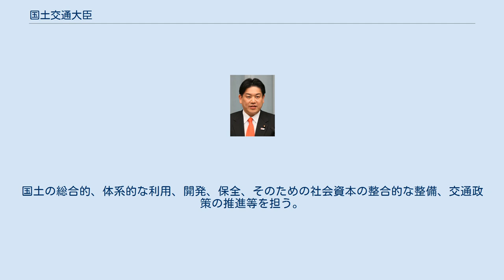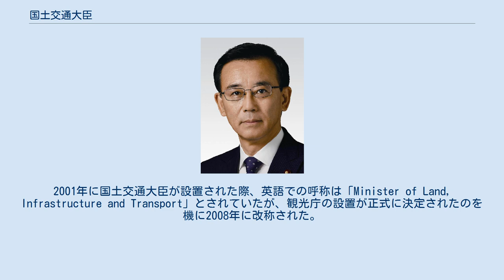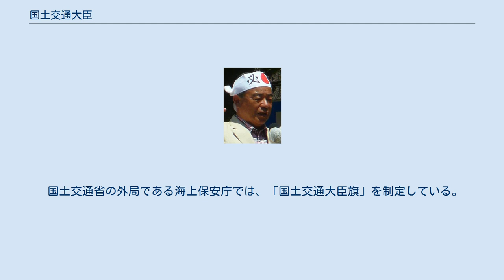国土交通大臣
国土交通大臣（こくどこうつうだいじん、英: Minister of Land, Infrastructure, Transport and Tourism）は、日本の国土交通省の長および主任の大臣たる国務大臣。
 通称は国交相（こっこうしょう）、略称は国交大臣（こっこうだいじん）。
 国土交通省が所在する中央合同庁舎第3号館 日本の国土交通省の主任の大臣である。
国土の総合的、体系的な利用、開発、保全、そのための社会資本の整合的な整備、交通政策の推進等を担う。
 また、国土交通大臣に就任した者は、国家安全保障会議設置法に基づき、国家安全保障会議の議員に就任する。
 過去の運輸大臣、建設大臣、北海道開発庁長官、国土庁長官の職務を包括するものとして、2001年の中央省庁再編と共に置かれた。
 自公連立政権では、第2次小泉内閣までの小泉政権や第1次自公政権末期の福田康夫改造内閣及び麻生内閣といった一部のケースを除くと、公明党所属議員の指定席となっている。
2012年12月に民主党から政権を奪還して成立した第2次自公政権以降、第2次安倍内閣から現在の菅義偉内閣まで太田昭宏、石井啓一、赤羽一嘉と公明党所属議員の就任が続いている。
 英語での呼称については「Minister of Land, Infrastructure, Transport and Tourism」とされている。
2001年に国土交通大臣が設置された際、英語での呼称は「Minister of Land, Infrastructure and Transport」とされていたが、観光庁の設置が正式に決定されたのを機に2008年に改称された。
 国土交通省の外局である海上保安庁では、「国土交通大臣旗」を制定している。
旗のデザイン（旗章）については、2001年の依命通達「国土交通大臣旗について」により定められている。
海上保安庁の船舶に国土交通大臣が乗船する際には、必ず当該の船舶に掲げられる。
また、海上保安庁以外の船舶が、大臣旗や庁旗、長官旗などの「海上保安庁の旗」に類似した旗を掲げることは、海上保安庁法により禁じられている。